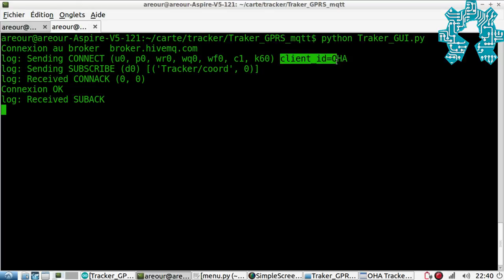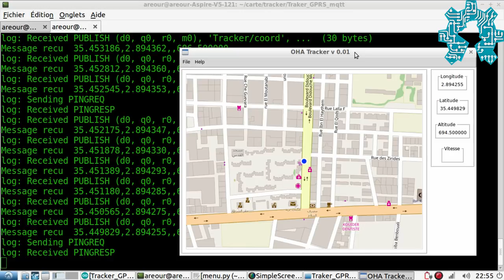Our project of GPS/GPRS Tracker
In this new video we will present our project GPS Tracker connected using the GPRS technique.
This video will be the first in a series that will explain step by step the components and operation of our Tracker.
For this first of the series we will present the hardware components that make up our device, followed by a test of our device.